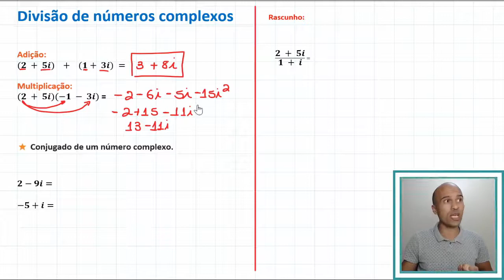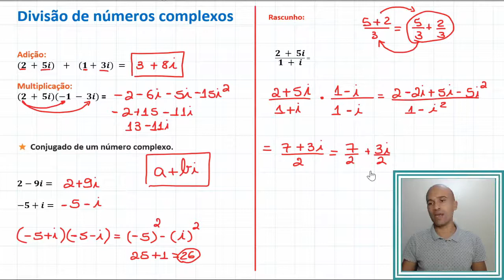Divisão de Números Complexos #5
Nesta aula vamos aprender a dividir números complexos. Bora lá?